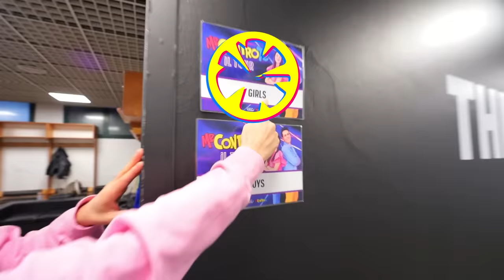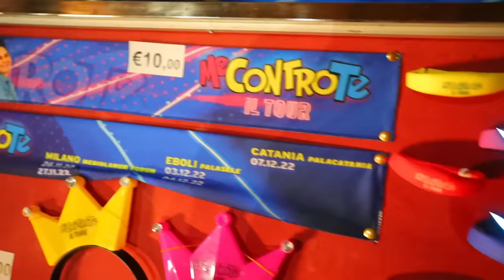SOFÌ CADE E SI FA MALE SUL PALCO PRIMA DEL CONCERTO!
Sofì e Luì insieme i Me contro Te stavano provando prima del concerto insieme ai Ballerini e Pongo quando Sofì è caduta e si è fatta male! Siamo andati subito in camerino a mettere il ghiaccio sulla ferita!